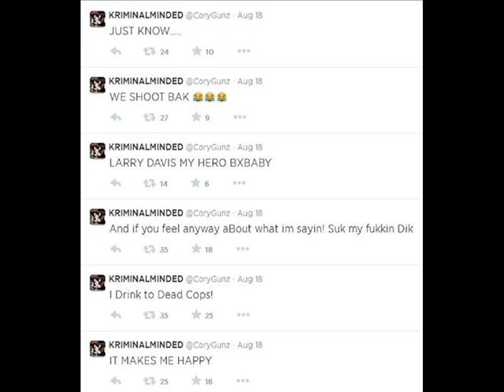Peter Gunz son, Cory, tweets I Drink to Dead Cops! We Shoot Back! Love & Hip Hop New York Season 5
Peter Gunz son, Cory, tweets "I Drink to Dead Cops!" And "We Shoot Back"! | Love and Hip Hop New York Season 5Peter Gunz son, Cory, tweets "I Drink to Dead Cops!" And "We Shoot Back"! | Love and Hip Hop New York Season 5

Peter Gunz Son Cory is known to run around with a gun! And we now know who and what it's for! Self Defense! Go figure right? The Bronx born rapper had the following to say on Twitter.
"I Drink to Dead Cops!" - And "We Shoot Bak"

His tweet makes me think about thugs. And how dangerous these gangsters really are!
For example, these violent, crazy, Wastes Of Welfare, that rage war on tax paying citizens.
That turn their faces when they see someone being hurt or killed, because they don't care about anything but themselves, their gang, their money and status. AKA, Street Credibility.

I mean, think about! These Free Masons who join the police department, have to take an oath of silence. They don't want to "snitch" on their Nazi, Police Officer gang members. And these Thugs with badges stay intimidating people. And frankly, Mr. Gunz probably grew up being intimidated by these gangsters who mislead you when they say that they, "Serve And Protect".

They Serve and protect corporate interests. And the rich people that they are controlled by.
So I understand why Cory would speak about these terrorist is such a way!
Keep your head up Cory! Hopefully you wont have to defend yourself against these lowly thugs!
The racially profile Waffle Colored people too!

Let me know what you think about it all below.